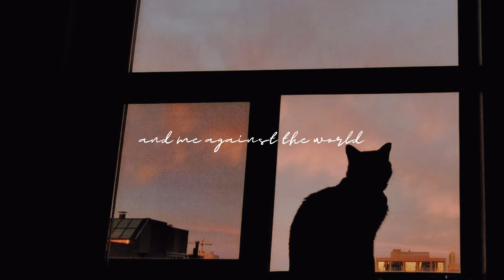Sunsetz With You - Cliff, Yden Short Cover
I fell in love with this song recently. I’m hoping to find someone to finish this song with me lol.